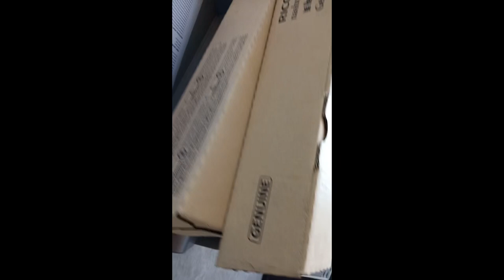remove the paper from the finisher upper tray ricoh mp c 5530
remove the paper from the finisher upper tray ricoh mp c 5530. You have to open the side door on your sorter if there is a paper you take it out but if there is nothing close the dour again your machine should clear the error. If all that do not work switch of the machine and on it back.
To remove paper from the finisher upper tray of a Ricoh MP C5530 multifunction printer, follow these steps:

    Locate the Finisher Upper Tray:
        The finisher upper tray is typically located on top of the finisher unit, which is attached to the side or back of the Ricoh MP C5530 printer. The finisher unit is an optional accessory that provides additional paper handling capabilities, such as stapling and sorting.

    Open the Finisher Upper Tray:
        Look for a handle or latch on the front or side of the finisher upper tray. Pull the handle or release the latch to open the tray.

    Remove Paper:
        Carefully grasp the stack of paper in the upper tray and lift it straight up to remove it. If the paper is stuck, gently wiggle it back and forth to loosen it before lifting it out.

    Close the Finisher Upper Tray:
        Once the paper has been removed, lower the finisher upper tray back into its original position until it clicks into place.

Please note that the steps provided here are general guidelines for removing paper from the finisher upper tray of a Ricoh MP C5530 printer with a finisher unit. The actual steps may vary slightly depending on the specific model of the finisher and the printer's configuration.

If you encounter any difficulties or encounter a specific error message during the process, it's best to refer to the user manual or documentation provided by Ricoh for your specific printer model and finisher unit. The user manual will provide you with detailed instructions and illustrations to ensure proper paper handling and maintenance.